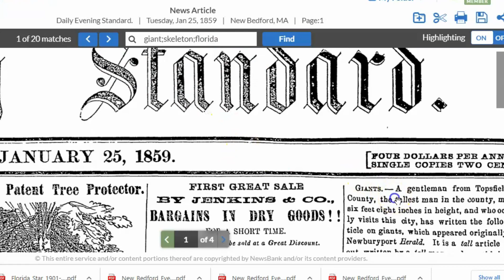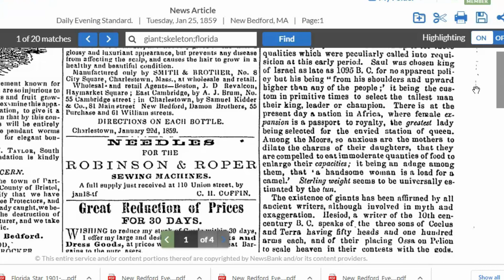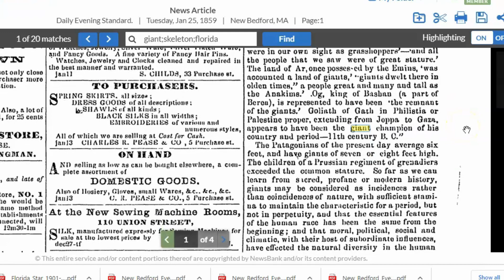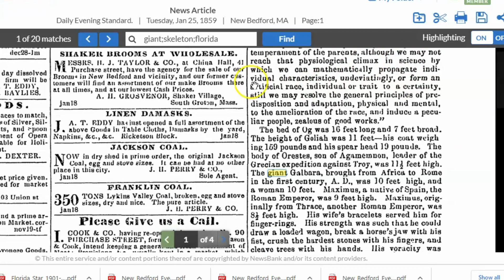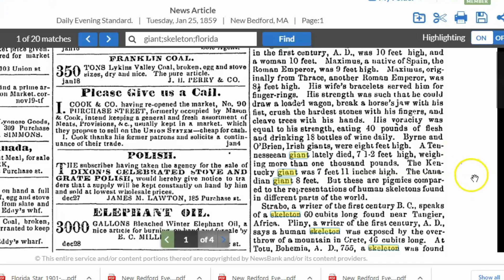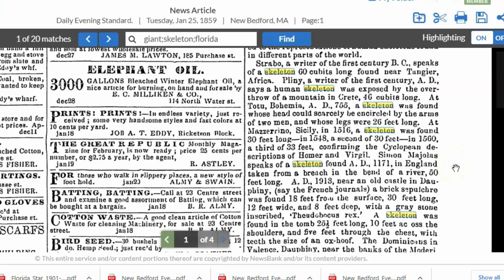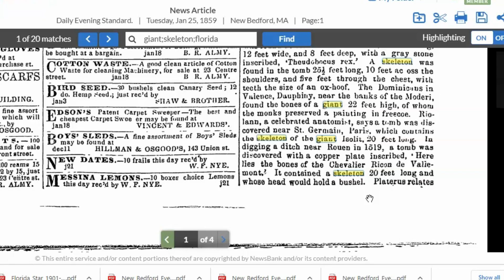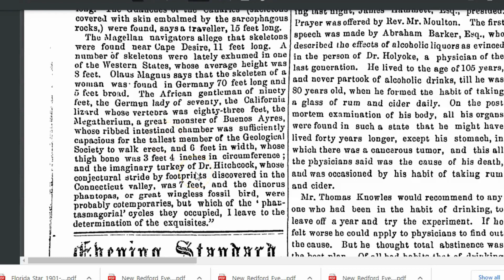History of GIANTS from Newspaper Article 1859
I was doing some research for another burial mound video and happened upon this article from January, 1859, about the history of giants as told by a giant of his time.